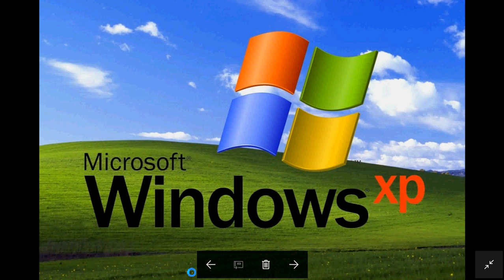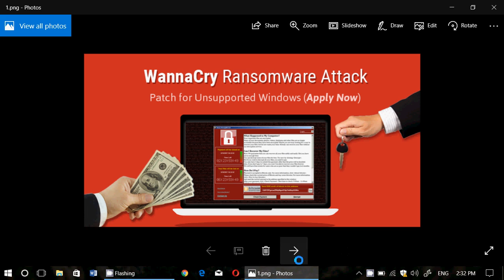Real Story behind why Wannacry Malware has infected so many computers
Story of how the Ransom ware attack of the past few days spread and the dangers of this on your personal computer